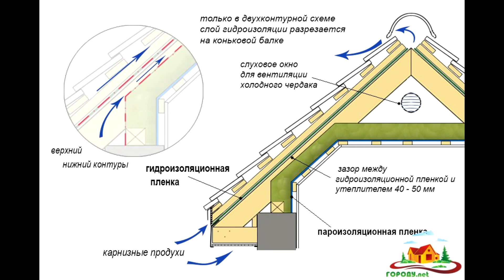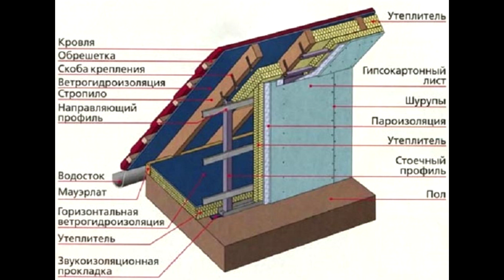Как сделать планировку одноэтажного дома удобной и функциональной // Кровля из металлочерепицы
Всем привет! Вы на канале Недвижимость Байкала и с вами Денис Викулов. Сегодня я расскажу вам про наш проект ЖК Крылатый. В этом видео я расскажу, почему мы выбрали одноэтажный проект дома вместо двухэтажного, рассмотрим преимущества и недостатки одноэтажных и двухэтажных домов, а также расскажу о том, какие факторы повлияли на наш выбор. Также покажу как мы спланировали комфортное и функциональное пространство в одноэтажном доме.

00:00 В этом видео
0:22 Кровля из металлочерепицы
1:30 Конструкция входной двери
2:25 Установили окна и приступили к монтажу откосов
3:24 Обзор гаража
4:46 Натяжные потолки
5:28 Покраска дома
5:49 Разница в утеплении мансардной кровли и потолочного перекрытия
7:35 Почему мы выбрали одноэтажный проект
11:48 Максимально удобная планировка дома